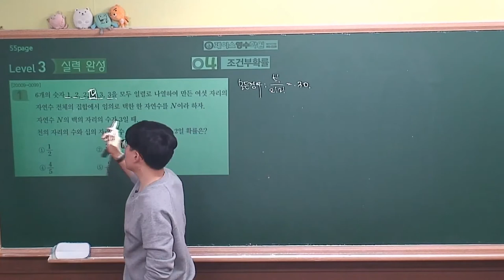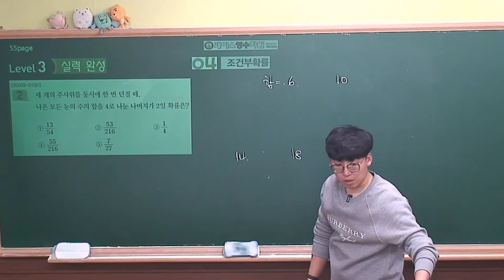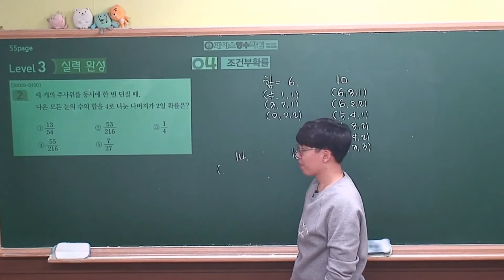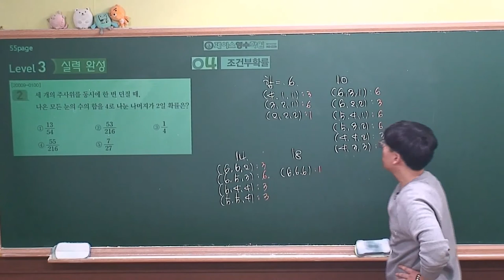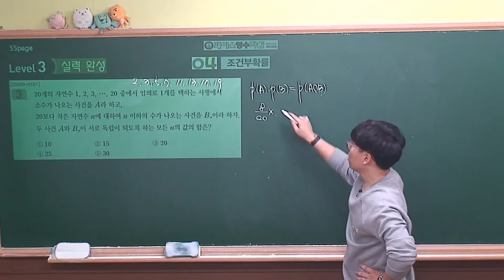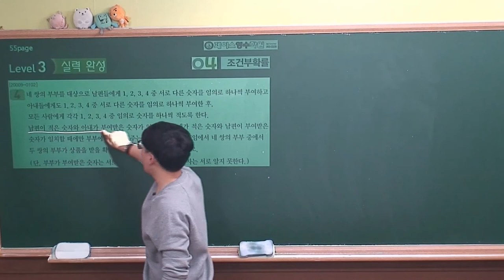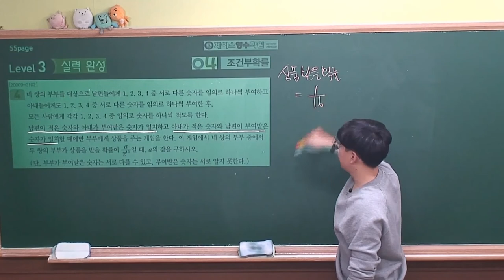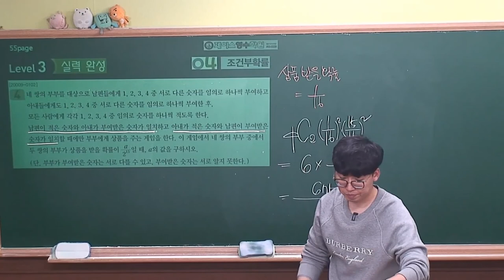[2021 EBS 수능특강 수학영역-확률과통계] 4.조건부확률 level3